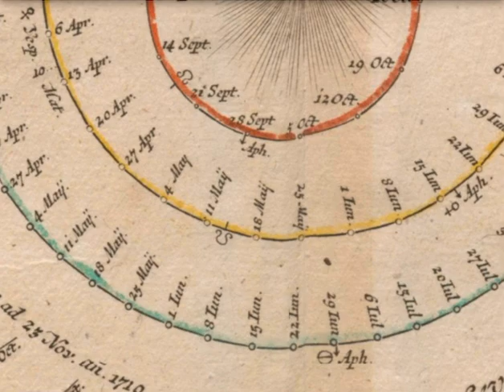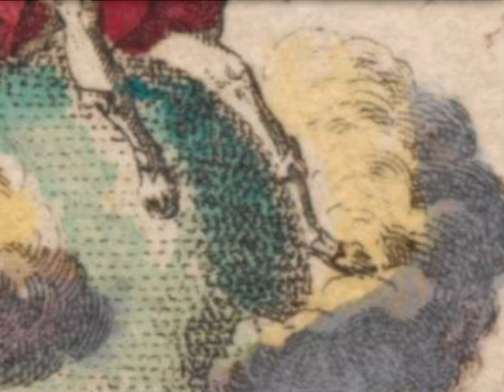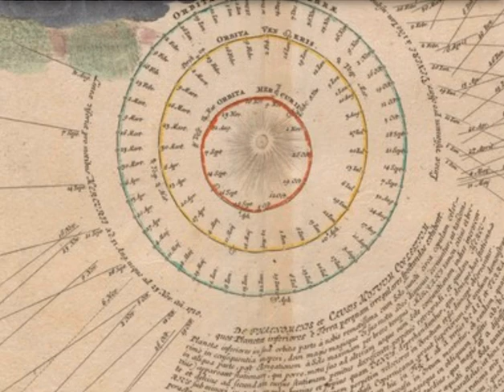luminary charts cc: ​@VIBESOFCOSMOS check it out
Creador
[Blaeu, Willem Jansz. (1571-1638) page 78

music listening to @sigurros